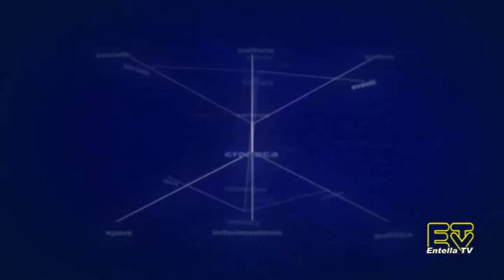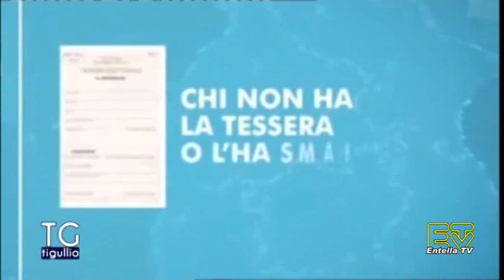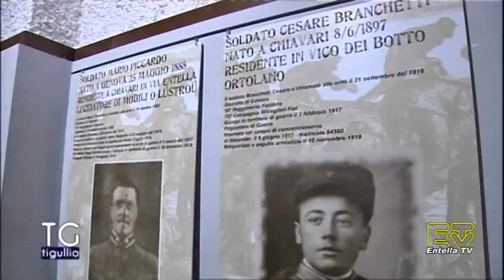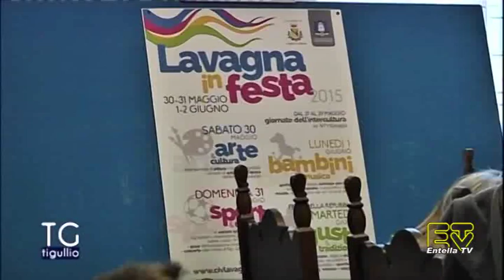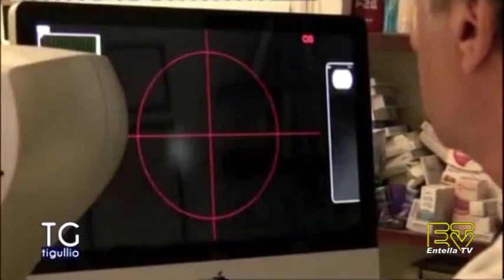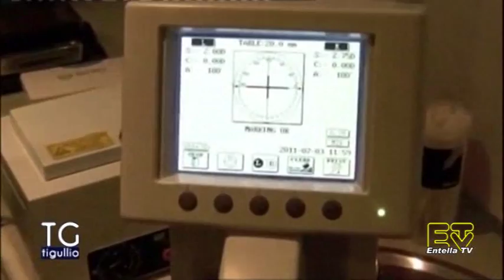TG Tigullio 30 Maggio 2015